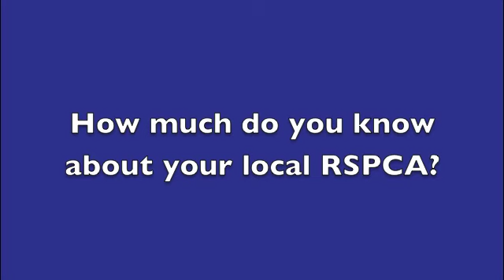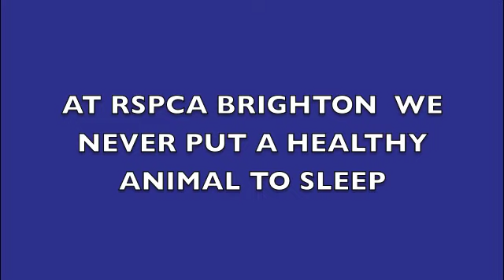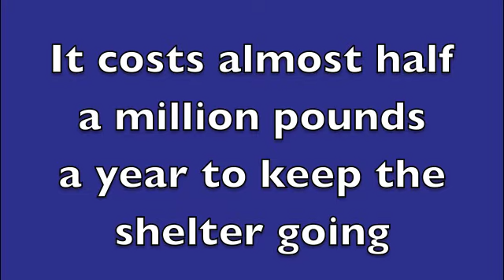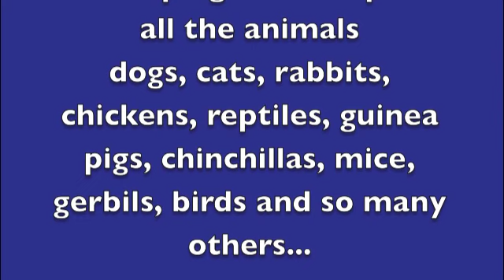RSPCA BRIGHTON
HOW MUCH DO YOU KNOW ABOUT RSPCA BRIGHTON? Please watch this slideshow with your speakers on.